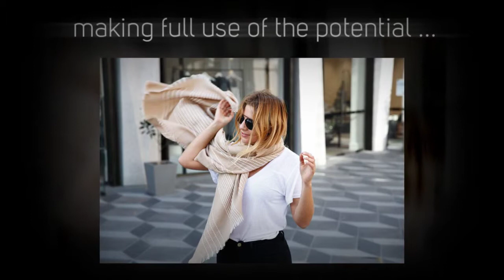Designer Outlet Online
- Premium Brands Outlet. Designers and Retail Fashions Store – amatagoutletWe are world leaders in online designer clothing and fashion accessories distribution and retail. We’ve accumulated a great deal of experience in the fashion business since we launched in 2018, and also in developing innovative logistics solutions, making full use of the potential for online sales & digital transformation.